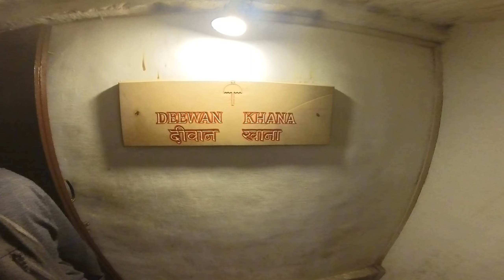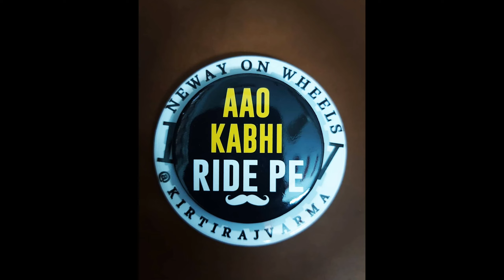Pune - Rajasthan Ride | Day 3 Jaiselmer Fort | Golden City | Only Living Fort in India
on day 3 we explored famous jaiselmer fort. you won't believe people still live in fort on present times. only King and Queen Palace is open to explore and other parts is livelihood colonies. watch out history and famous things of Fort in this video.